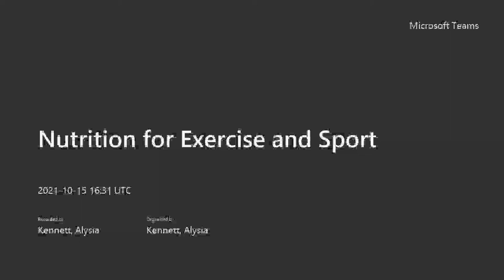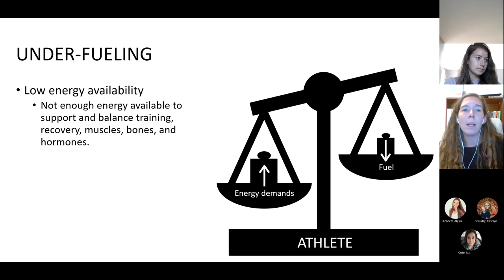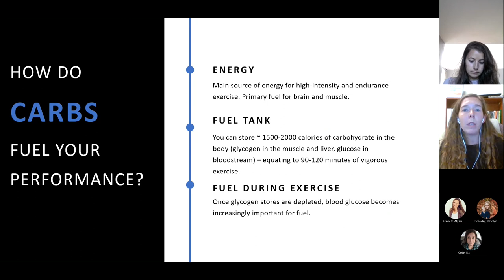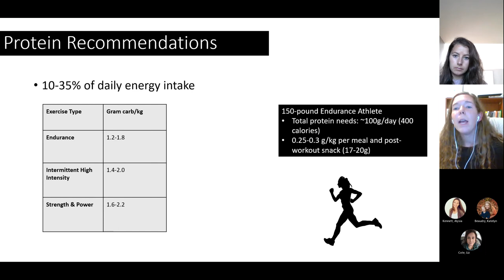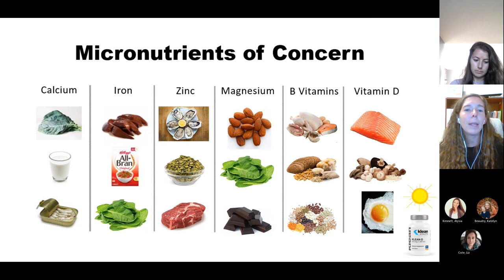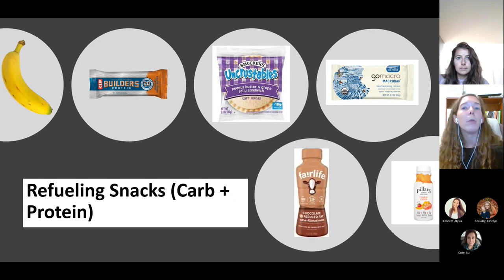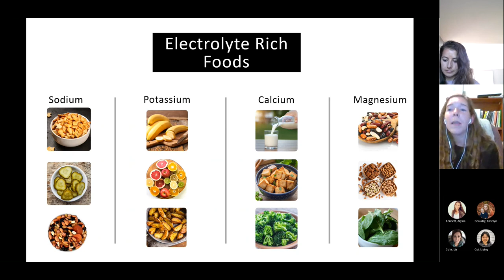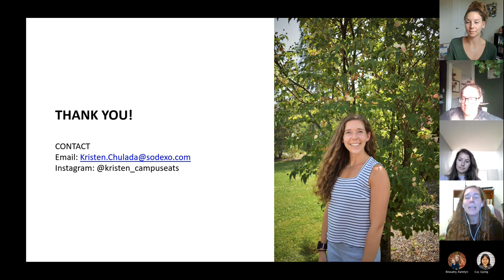Nutrition for Exercise and Sport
Join Kristen Chulada, SNHU registered dietitian and certified sports dietitian,
for a presentation about sports nutrition. Curious about what to eat before and after exercise? Unsure if you need to eat something during physical activity? Tune in to learn how to adequately fuel to enhance exercise performance, maintain energy levels, promote recovery and decrease risk of injury.